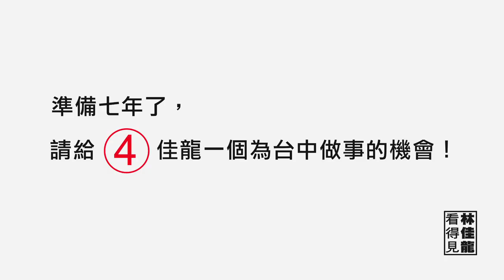搶救倒數2-HD 720p Video Sharing.mov